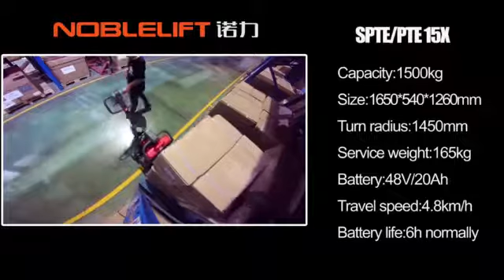OLSLİFT- 1.5 TON KAPASİTELİ AKÜLÜ TRANSPALET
1.5 TON TAŞIMA KAPASİTESİ
YÜRÜMESİ VE İNDİRİP KALDIRMASI AKÜLÜ